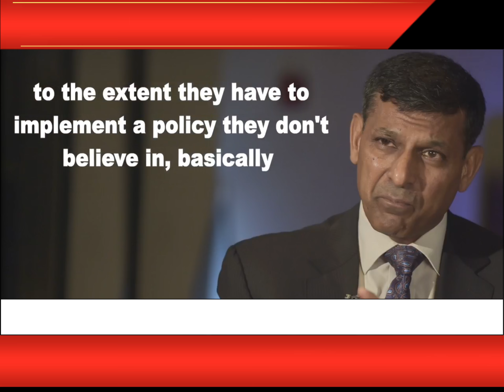I may have resigned if note ban was thrust: Raghuram Rajan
Former RBI Governor RBI Governor  said that he would have resigned if the demonetisation decision was thrust on him but made it clear that the government can bypass the central bank if it wants to push ahead with such a decision.